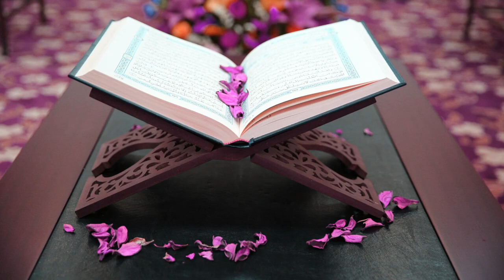١١١ - سورة المسد بصوت الشيخ سعد الغامدي